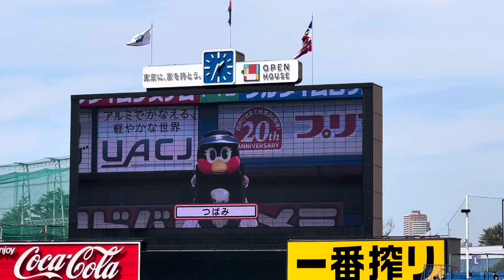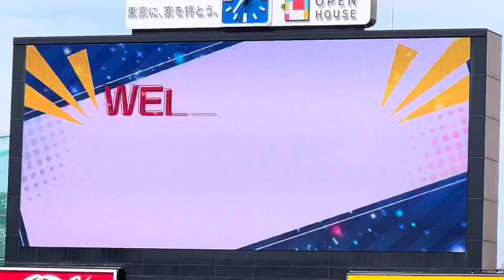神宮開幕5日目。オープニングから。オープニングから(2022年4月2日)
神宮開幕5日目。オープニングからウェルカムコメントはサンタナ

腹話術人形ユウちゃん2022バージョンアップしてがんばります。今季のヤクルトスワローズの情報を届けて行きたいと思います。開幕戦2022引き続きよろしくお願いします。